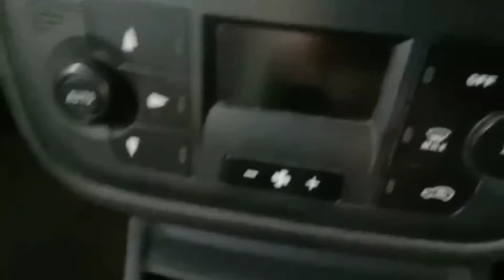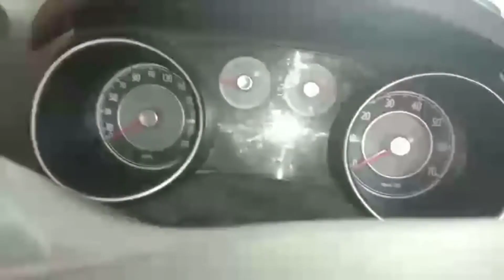FIAT LINEA FULL DETAILS AND PRICE. BAY OR NOT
ask me any question I will clear your doubt